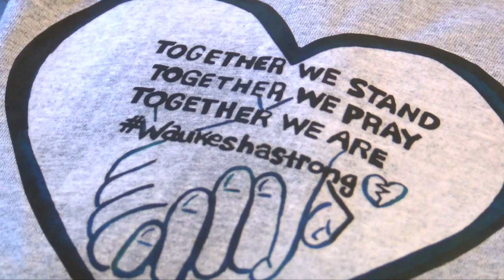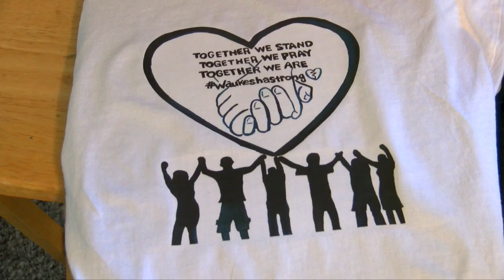Waukesha woman losing movement in hands makes popular Waukesha Strong design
A Waukesha woman is losing movement in her hands, but she still came up with a way to show her Waukesha Strong spirit during the Christmas Parade attack trial.